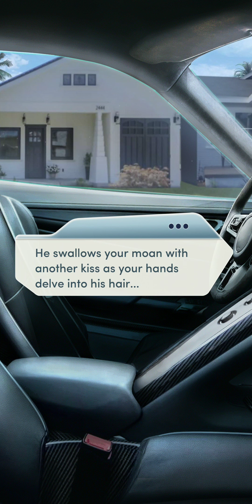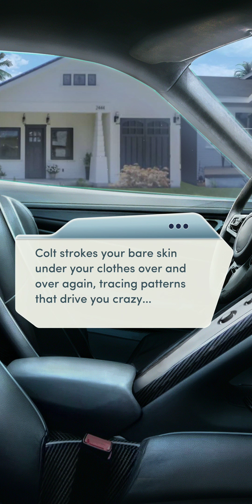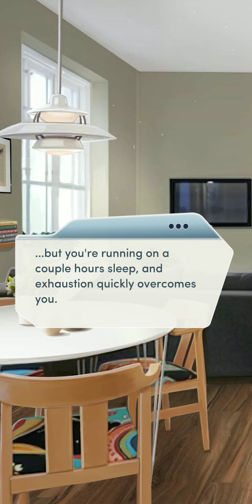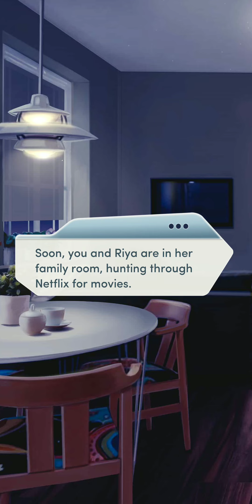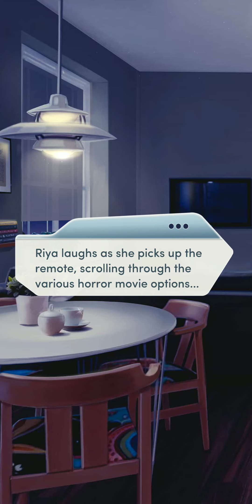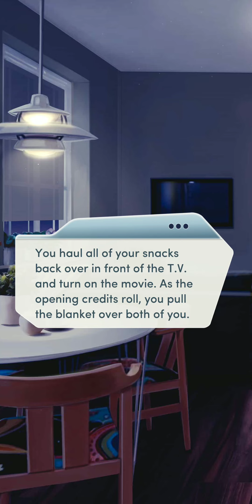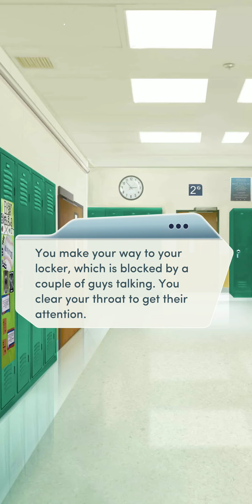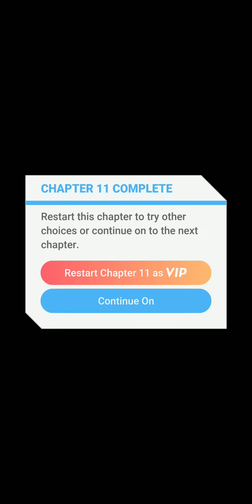Choices | 🏍️ RIDE OR DIE | Chapter 11 ~ THE WAY THINGS WERE BEFORE💎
Betrayed and on your own, you're forced to turn to your oldest friend...